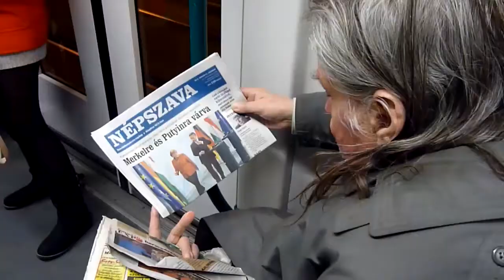Meanwhile In Budapest // Trailer // first season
Hétköznapok Budapesten (Eng.: Meanwhile in Budapest) is documentary series made by Anna Zaboeva. Short stories pictures average days of a local Russian expat in capital of Hungary.
Its a very intimate and honest view of ever changing Budapest.